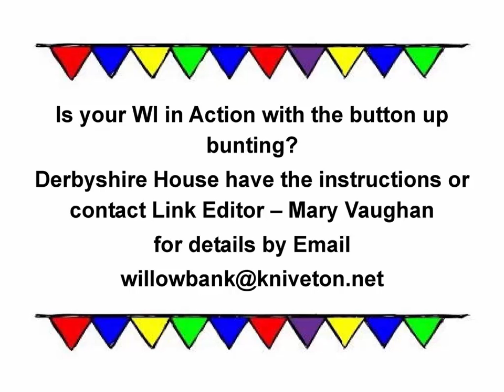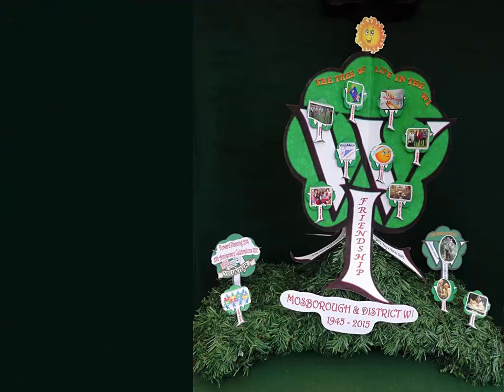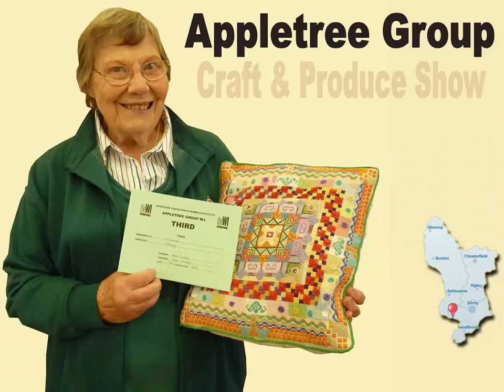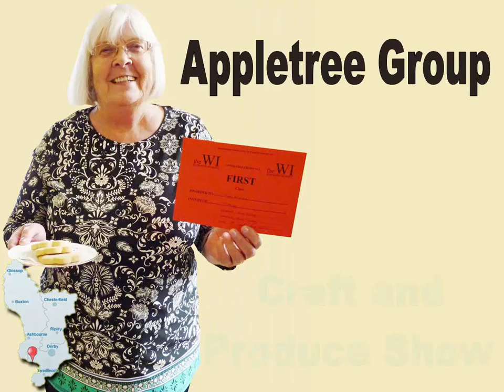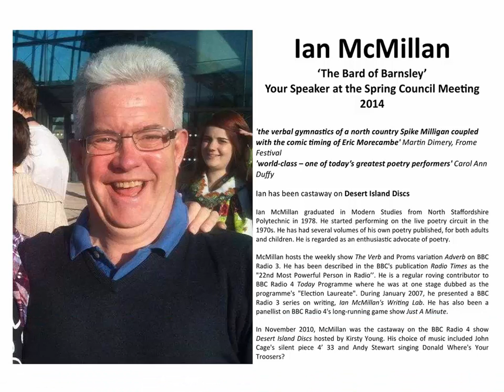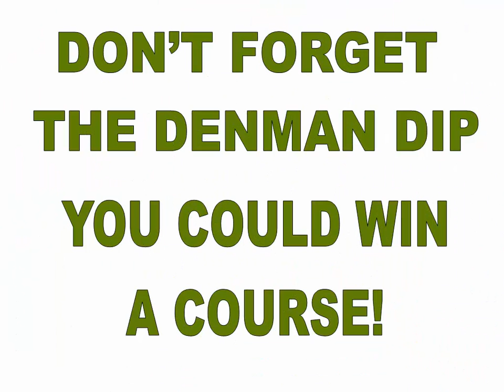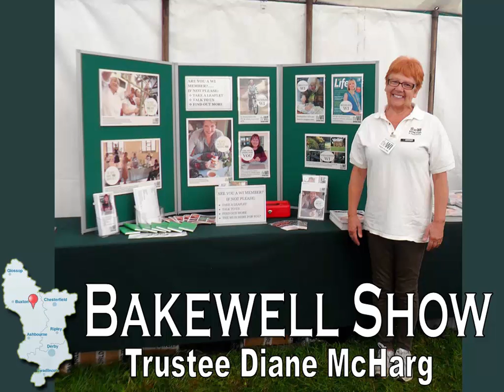2014 Mar DFWI Slideshow